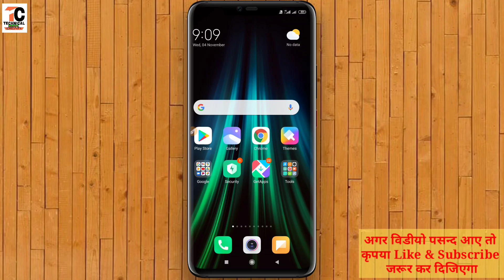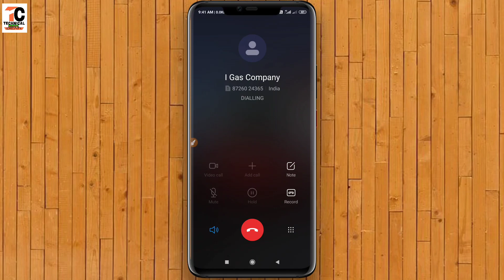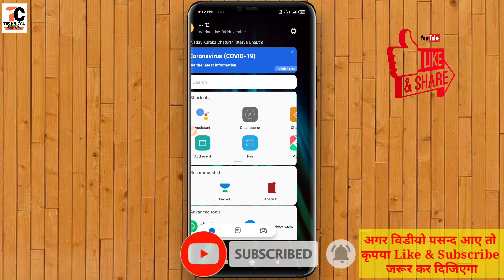indane gas booking new number|indane gas booking number change|indane gas booking kaise kare mobile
Dosto Is Video me Maine Aapko ye bataya hai ki indane gas booking number ab change ho chuka hai.
pasand aayega.
Thank you so much .

My Gears
LAPTOP (HP 15-db 1060au)
OLD MIC
GORILLA TRIPOD
POWER BANK
WALL SHELF
RGB LIGHT